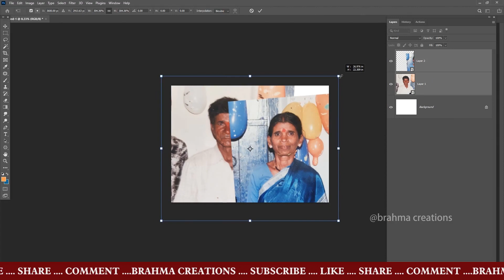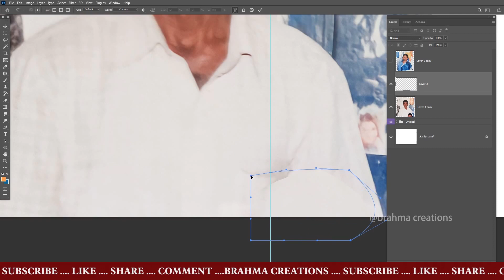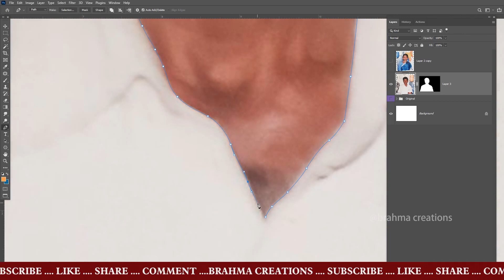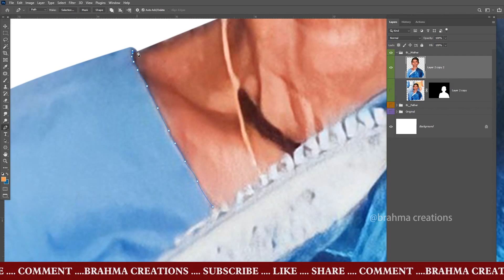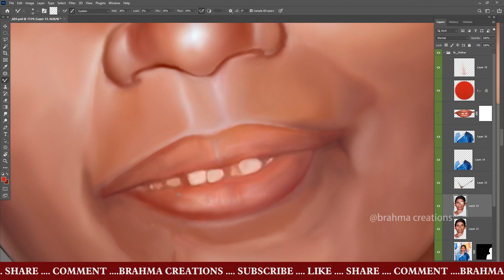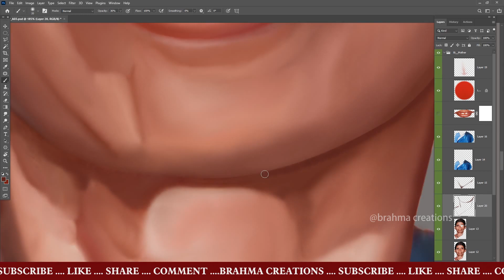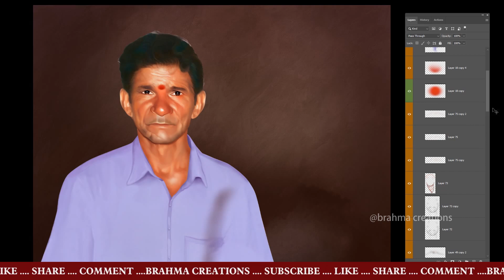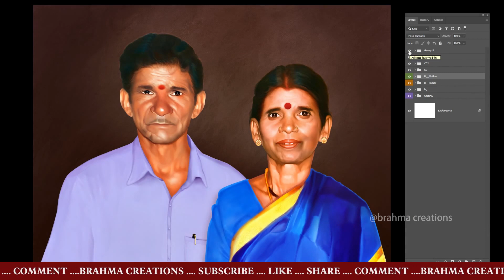How to Restore Damaged Photos into Digital Painting Using Adobe Photoshop || Brahma Creations✍️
Hi friends..!
Damaged Photo Restoration Work in Photoshop !